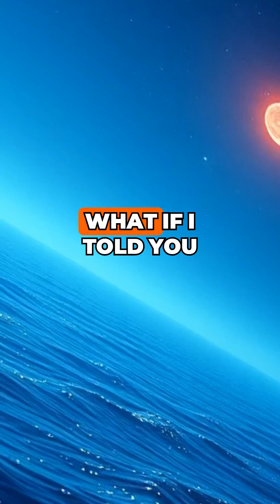Is There Life Underwater on TOI-1452b?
Explore the depths of TOI-1452b, an ocean world that might just harbor alien life! 🌊✨